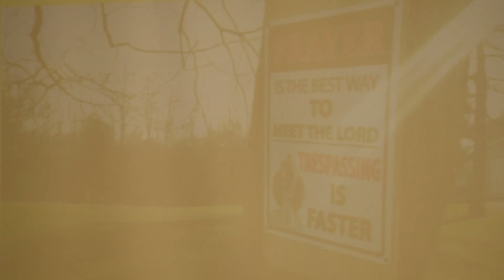War Room Week 4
Lighthouse Wesleyan Church

Pastor Rob Parker and Pastor Cheryl Parker